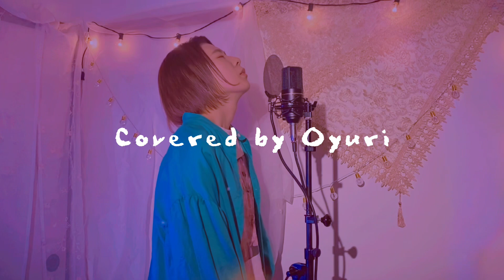【春うた】桜が降る夜は / あいみょん (cover)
動画を見に来ていただき誠にありがとうございます！！

『春うたカバー特集』第8弾！
ただいま毎週土曜19時に投稿です♪

あいみょんが髪色ピンクにした時の曲！
私も人生で一度は金髪とかにしてみたい(笑)
人生は一度きりだからこそ
やりたいことをやっていきたいですよね。

良き春をお過ごし下さい♪

皆様の癒しとなりますように…

Vocal : おゆり
A.Guitar : 加納 裕 (UNiK)

◆使用機材◆
PC：Mac mini 2020
オーディオインターフェース：Apollo solo
DAWソフト：Logic Pro X
カメラ：iPhone 11 Pro
ボーカルマイク：MXL 770
アコギマイク：audio technica AT2035
アコースティックギター：Taylor DN8
マイクスタンド：TAMA MS205
映像編集ソフト：Videoleap, CapCut